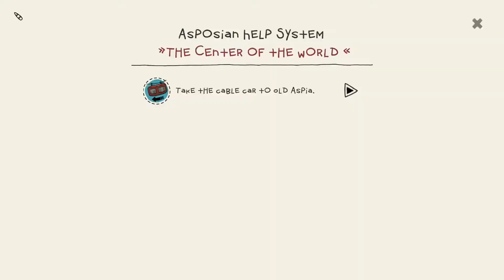Sunday Sampler [Quick Look]: The Inner World: The Last Wind Monk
This week's Sunday Sampler takes a quick look at The Inner World: The Last Wind Monk, a point & click adventure developed by Studio Fizbin and published by Headup Games & Kalypso Media Digital .

All games in the Sunday Sampler series, unless otherwise stated, are review copies.